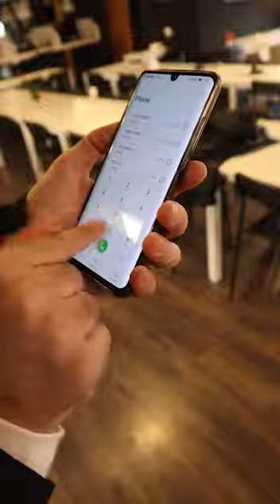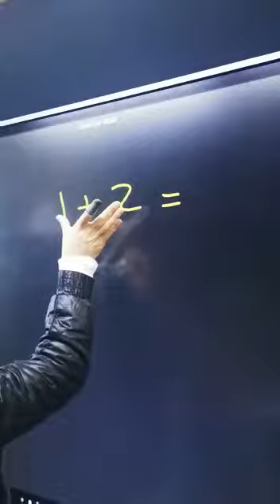انتصب علينا بالجمع و الطرح | مصيبة صارت | خليليو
شوفوا كيف انتصب علينا بالجمع و الطرح و الخطأ بالحسابات لكن اصبع خليليو اكتشف المشكلة
صفحتي على الفيسبوك :
shorturl.at/bezN4
لمزيد من الاستفسار